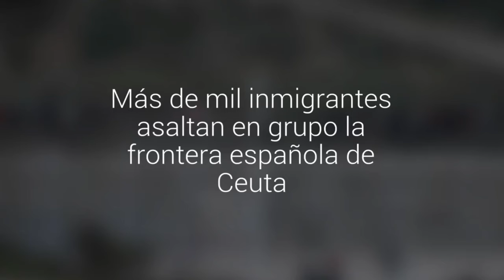Más de mil inmigrantes asaltan en grupo la frontera española de Ceuta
Hecho dejó 55 heridos: cinco españoles y 50 marroquíes. En paralelo se detectaron africanos intentando llegar a territorio europeo en una maleta y en pateras.